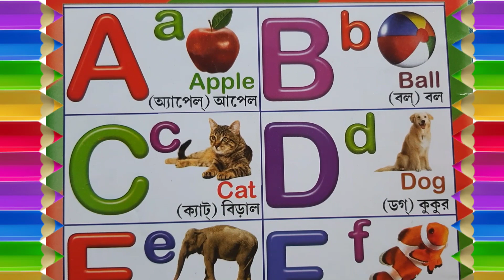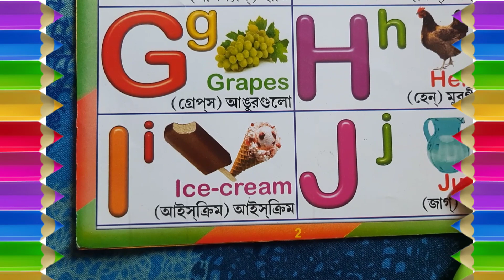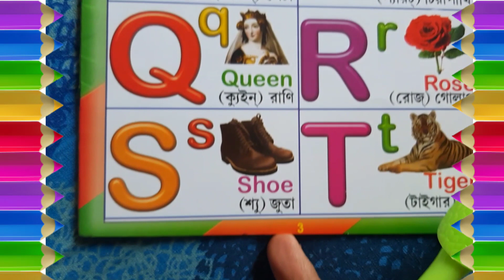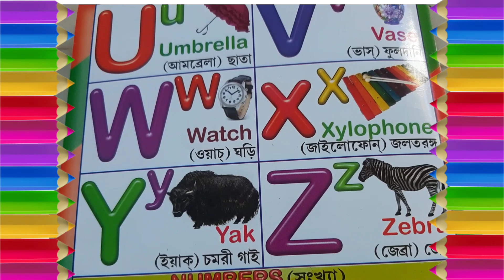A is for Apple B is for Ball C is for Cat || English Alphabets ABCD